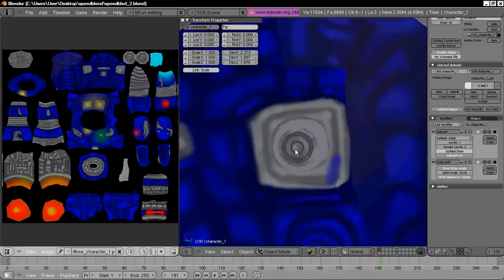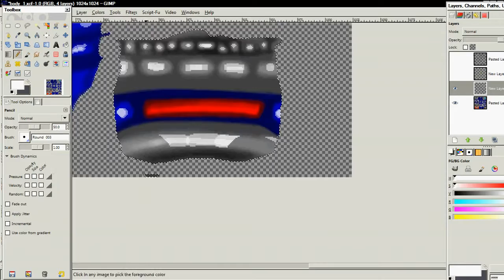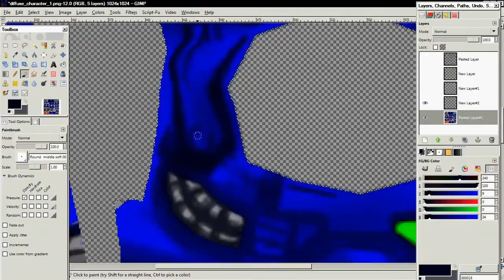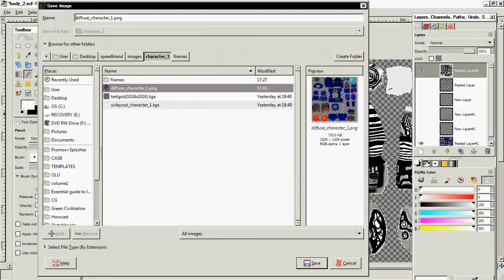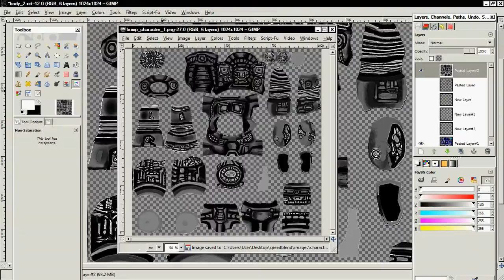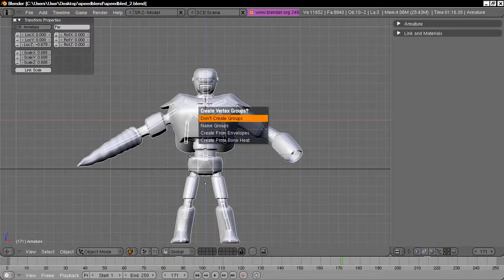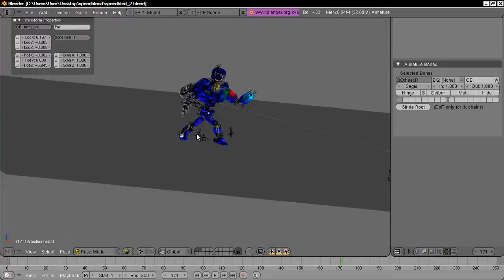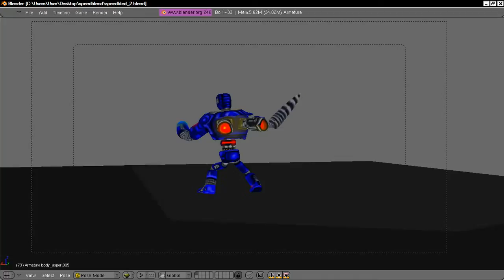Speed Blend 1 Part-4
Hello this is me doing some blender modeling. the video is captured 1 frame every 200 milliseconds. these frames are played back at 25 fps.